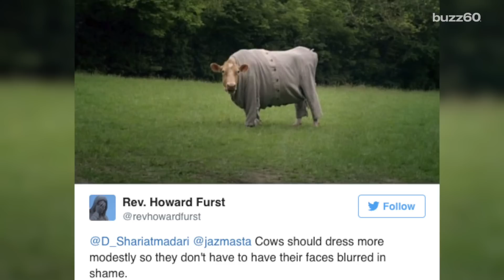Yes, Google Protects A Cow's Right to Privacy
Google maps is attempting to protect unsuspecting people from having their face and personal information available to anyone online. However, the technology to protect privacy might be a little "overzealous". Keri Lumm (@thekerilumm) reports.